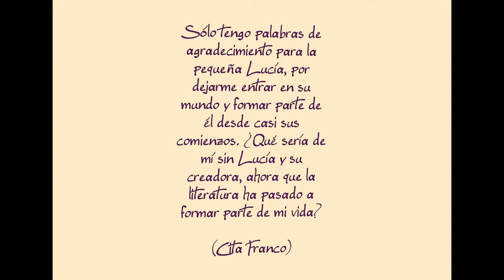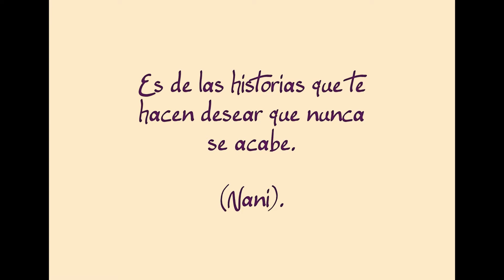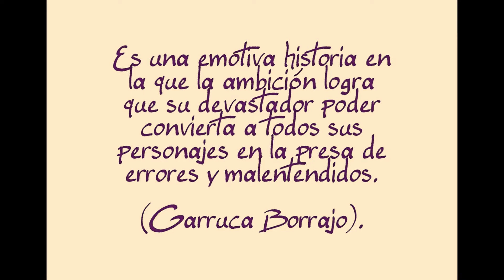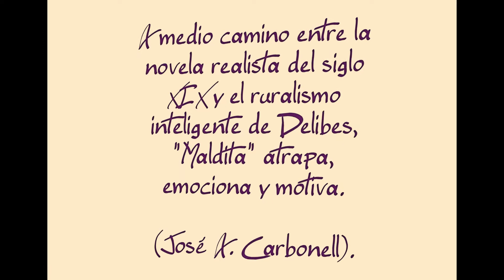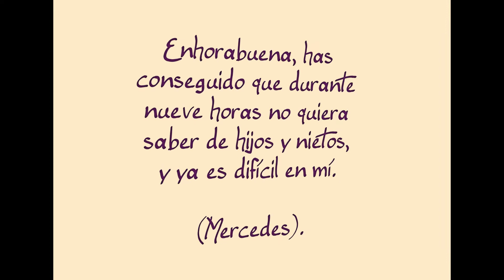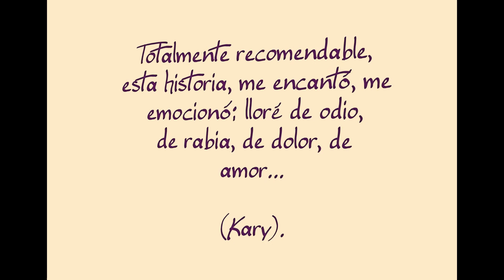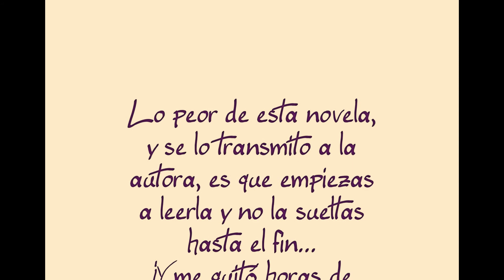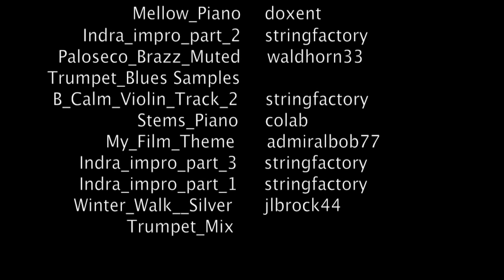MALDITA IMÁGENES Y COMENTARIOS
Maldita de Mercedes Pinto Maldonado es una novela trágico romántica ambientada en los años cincuenta que cuenta la historia de una niña repudiada por su propia familia de caciques.

Novela best seller en digital, ahora en todas las librerías con EDICIONES B.